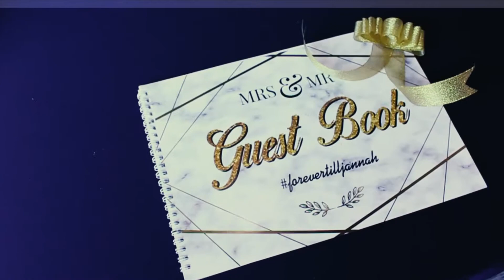BOY & EL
M.A.A.R STUDIOS syarikat BERDAFTAR yang menyediakan perkhidmatan PHOTOGRAPHER dan VIDEOGRAPHER dari Johor Bahru .

APA - APA PERTANYAAN BOLEH TERUS TEKAN LINK DI BAWAH

UNTUK GAMBAR DAN VIDEO BOLEH FOLLOW LINK DI BAWAH